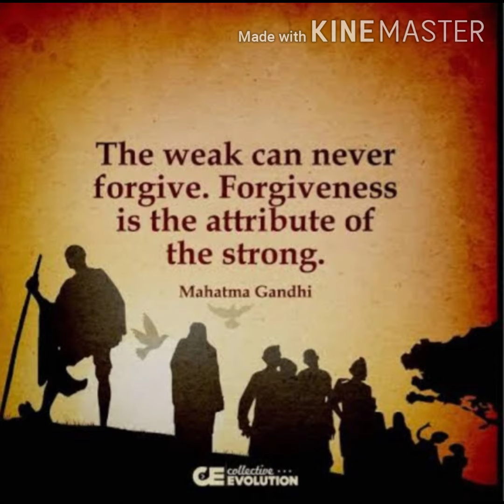March 16, 2020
Indian culture - voice of Kavitha